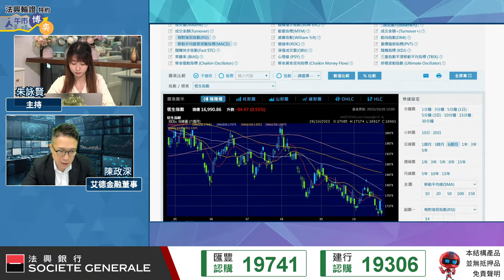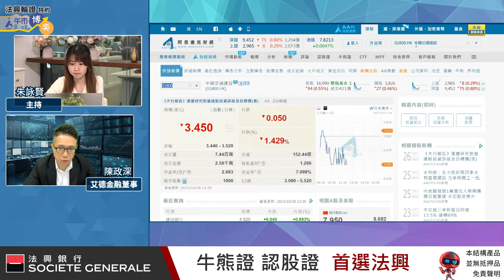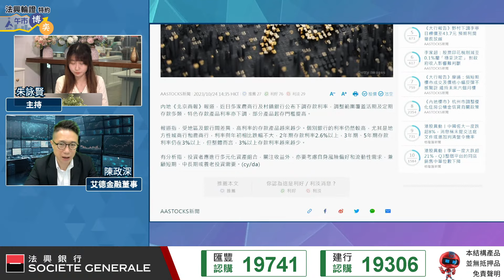【深入判市📝】RYAN：恒指至少見16,000點！有機會試埋上年10月低位？！🤕︱AASTOCKS︱陳政深︱港股︱節目精華︱2023-10-26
足本版：【RYAN深入分析😎】港股半日再穿17,000點💥 零跑倒插9%🎇 美股科企業績唔爭氣

陳政深Ryan話，恒指尋底格局無變，最低消費係見16,000點，相信試上年10月低位(14,597點)機會大，只係視乎係今年Q4定下年Q1發生...

📢每日只要$2.27，就可以開通 AASTOCKS 港股 Level 1 即時串流報價，市場動向盡在掌握。立即訂購 ► htt[ps://